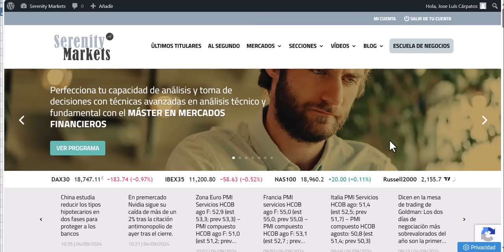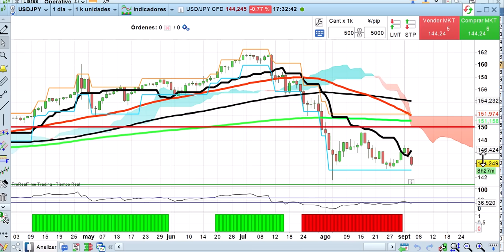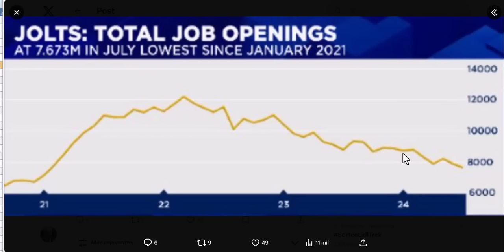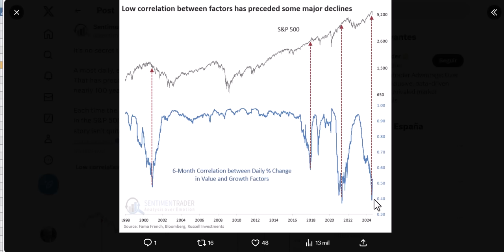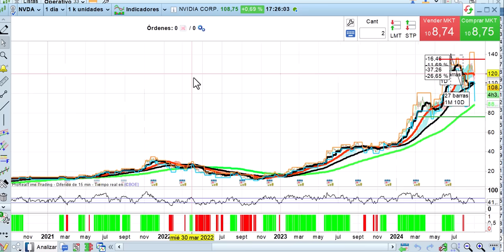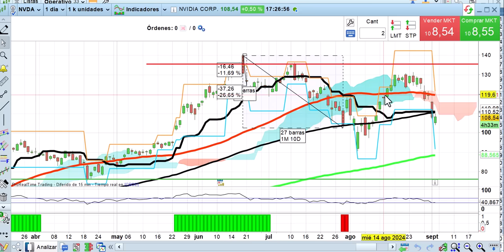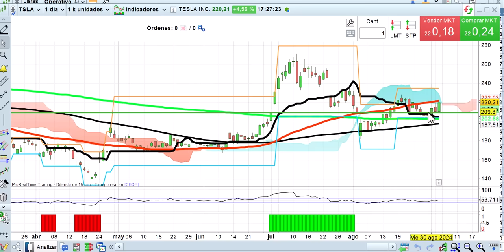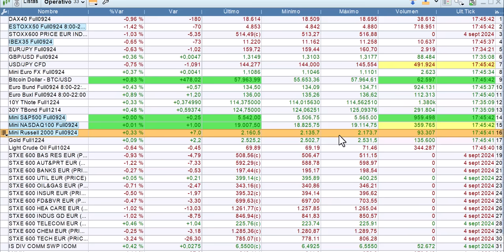Empeoran datos macro No bueno Crónica de cierre 4 9 2024 bolsas, economía y mercados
No bueno. Nuevos malos datos macro en EEUU hacen subir a los bonos y bajar al dólar. Las bolsas inestables pero en zona de soportes técnicos y cuantitativos importantes, que de momento aguantan. Analizamos la compleja situación actual a fondo desde los puntos de vista cuantitativo, técnico y fundamental